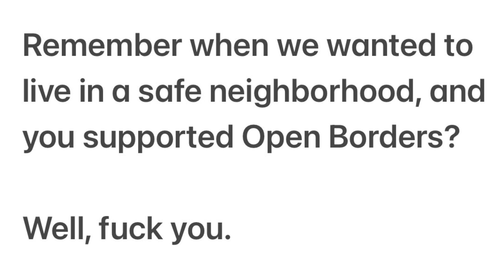November 22, 2024